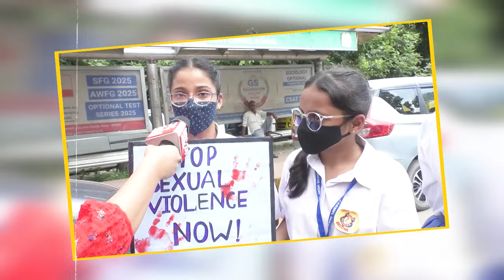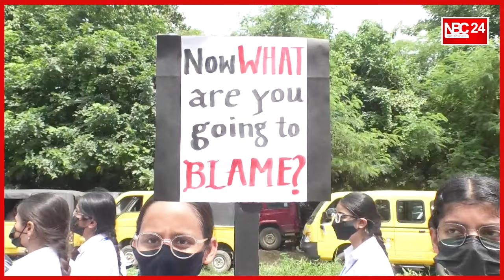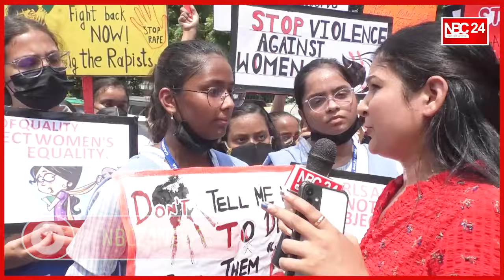Patna की सड़कों पर Kolkata Lady Doctor को इंसाफ दिलाने उतरी Carmel High School की लड़िकयां,मांगें?